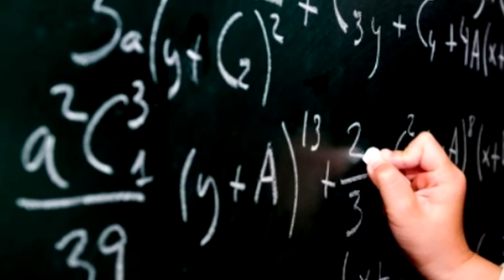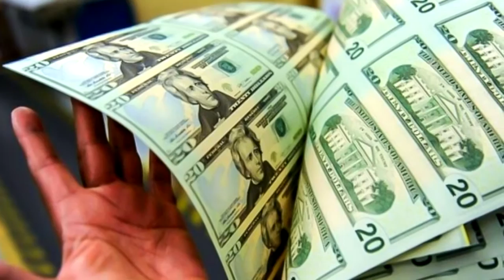Топ 6 людей, которые сами отказались стать миллионерами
Большинство людей уверено: глупо не брать миллион, если тебе его предлагают, ведь в следующий раз могут уже и не предложить. Но порой появляются на свет чудаки, способные с лёгким сердцем не поддаться искушению — именно о них и пойдёт речь.
1. Гений математики Григорий Перельман, отказавшийся от приза в $1 млн
2. Человек, не продавший камень за $4 млн
3. Рокеры, которые не стали бриться за $1 млн
4. Победитель лотереи, не забравший свои £2 млн
5. Изобретатель, не взявший $60 млн, чтобы оставить совесть чистой
6. Проповедник, который отказался от миллионов, предложенных ему правительством США
6 людей, которые отказались стать миллионерами
1. Гений математики Григорий Перельман, отказавшийся от приза в $1 млн
Пожалуй, самым известным «отказником-соотечественником» является российский математик, который доказал в 2003 году гипотезу Пуанкаре – задачу, которой было более 100 лет и которая заключалась в том, что любая фигура без отверстия может быть превращена в сферу.
2. Человек, не продавший камень за $4 млн
Мужчина из Саудовской Аравии, по имени Салех Мусфер Аль Гамди, прогуливался по горе неподалеку от границы с Йеменом и нашел маленький темный камень, который, возможно является мусульманской реликвией, стоимостью в 4 миллиона долларов.
3. Рокеры, которые не стали бриться за $1 млн
Лидеру группы «ZZ Top» Билли Гиббонсу и его коллеге Дасти Хиллу предложили $1 млн, если они сбреют свои бороды, однако, те ответили отказом. На повторное предложение они ответят точно также
4. Победитель лотереи, не забравший свои £2 млн
Кажется, что каждый мечтает выиграть в лотерею, но по-видимому, это не так: 70-летнему немецкому пенсионеру выпал билет на £2 млн ($2,77 млн), но он отказался от наличных, потому не знает, что с ними делать.
5. Изобретатель, не взявший $60 млн, чтобы оставить совесть чистой
В 2006-м году учёный-изобретатель Джеффри ван Мидлбрук разработал технологию очищения продуктов горения отходов от газа CO2, применение которой в промышленных масштабах принесло бы ему целое состояние.
6. Проповедник, который отказался от миллионов, предложенных ему правительством США
Рик Уоррен (Rick Warren), проповедник из широко известной церкви Сэддлбэк Коммюнити (Saddleback Community Church) в Калифорнии, заявил, что любая христианская организация должна отвергнуть правительственные деньги.

НЕ ПРОПУСТИ:
"ТРАНСПОРТ БУДУЩЕГО - МОТОЦИКЛЫ"
Канал Фокс - это интересные факты, топы, интересные факты о животных, познавательные видео, топы о животных и технике. На страницах fox channel каждый найдет
огромное число интересных видео и топов.
Не пропустите множество интересных, полезных, развивающих, удивительных и невероятных фактах о динозаврах, космосе, животных, технике, человеке.